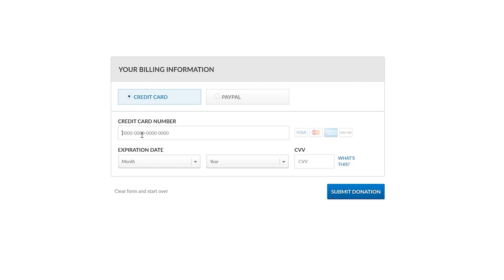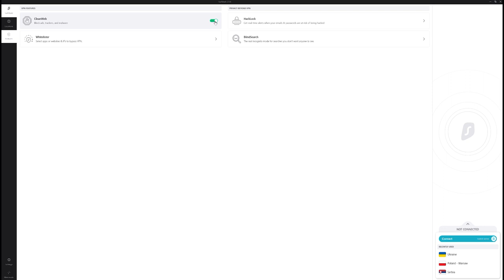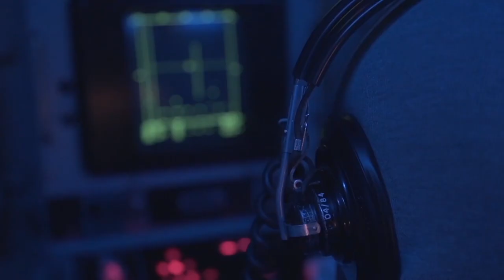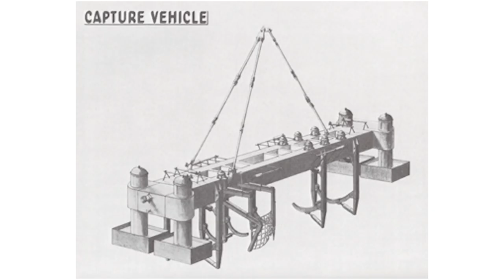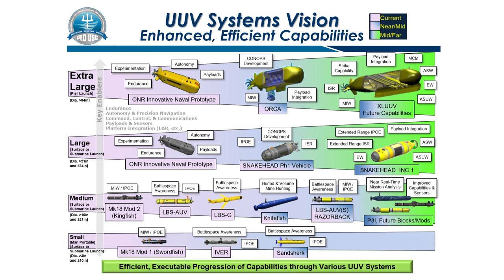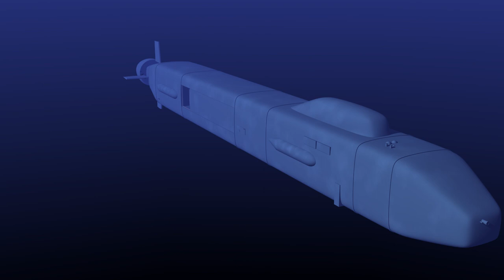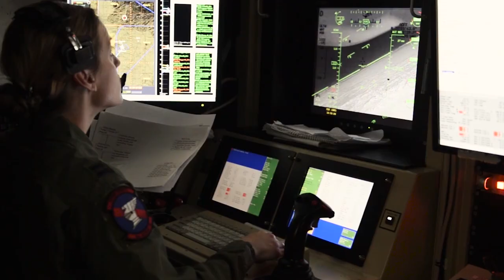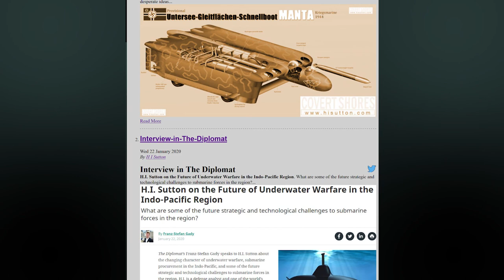Unmanned Underwater Vehicles - The Future of Submarines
Credits:

Footage:
Ministry of Defence of the Russian Federation